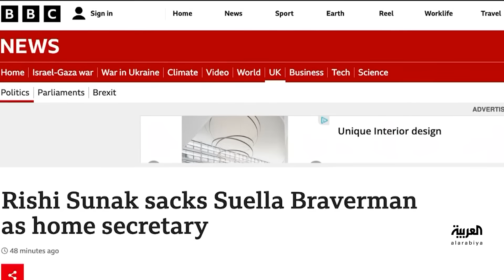رئيس الحكومة البريطانية يقيل وزيرة الداخلية بعد تصريحاتها الجدلية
وزيرة الداخلية البريطانية تدفع الثمن غالياً لوقوفها ضد غزة.. وسوناك يعيد تشكيل الحكومة ويسند حقيبة الخارجية لرئيس الوزراء السابق ديفيد كاميرون
لمعرفة أحدث المستجدات.. عبر البث المباشر من هنا ⤵
وبإمكانكم متابعة العربية على منصات التواصل